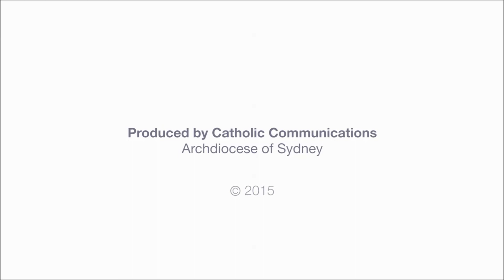Archbishop Anthony Fisher's Easter Message 2015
From the Archdiocese of Sydney, the Easter Message by the Archbishop of Sydney, Most Rev. Anthony Fisher OP.